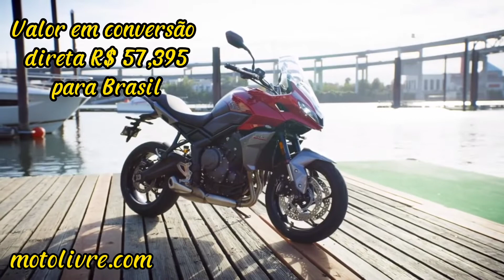Nova Tiger 660 2022 ! Crossover !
Triumph Nova Tiger 660 Sport a Crossover que vai concorrer com a Honda NC 750 e a Versys 650. tiger motolivre.com
Nova Tiger 660 Sport tá chegando aí galera